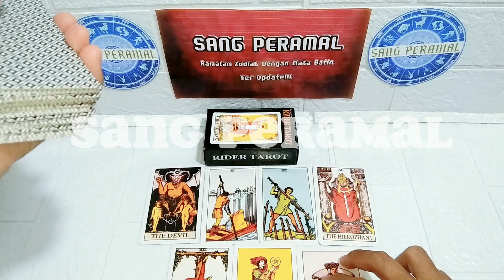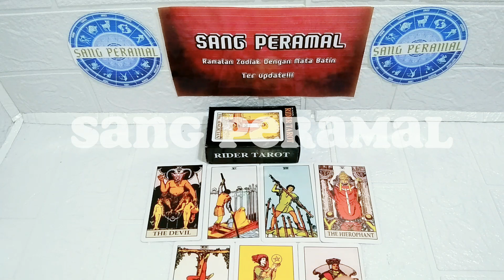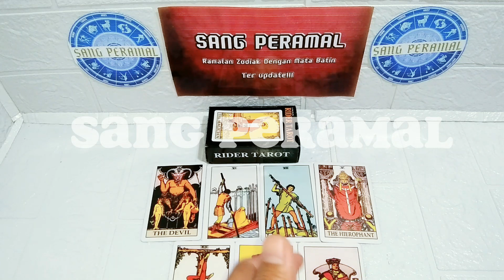Ramalan tarot hari ini || 23 Januari 2023 "DIA DEPRESI"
General reading hari ini tanggal 23 Januari 2023.

Ramalan tarot hari iniRamalan tarot 24 Januari 2023Tarot 2023Tarot hari iniTarot reading 2023Tarot zodiakdaily tarothoroscopehoroscope tarotlove readingtarot card readingtarot reading